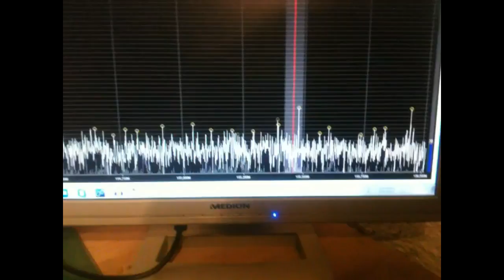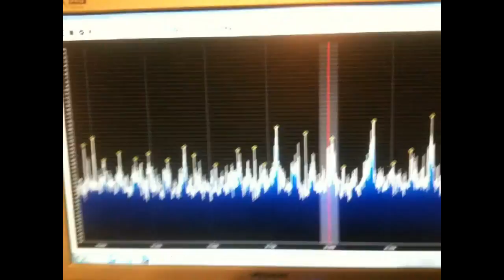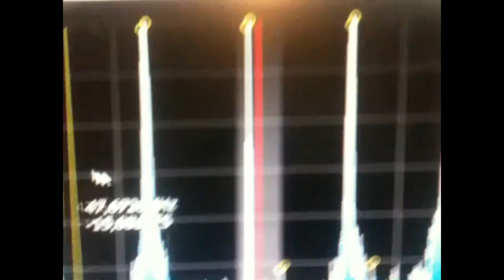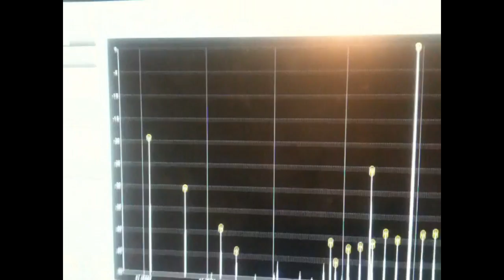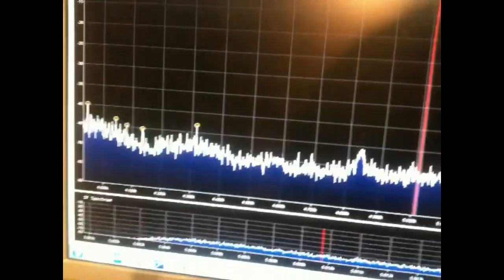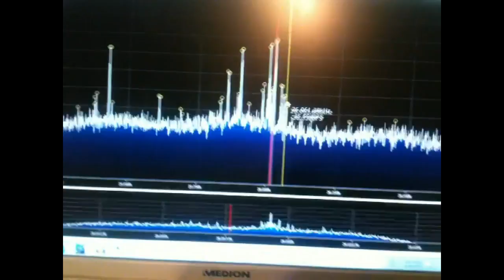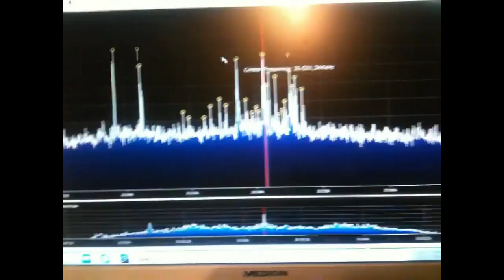DIY RTL-SDR Upconverter mit 3 Transistoren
In diesem Video zeige ich wie man mit einer kleinen von mir entwickelten Mischerschaltung das kurzwellenband und niedriger auf 48Mhz hochmischen kann, diese 48Mhz softwaremäßig abziehen um so diese Niedrigen Frequenzbänder problemlos mit RTL-SDR sticks nutzen zu können.
veröffentlicht und auch andere Schaltpläne von mir werden früher oder später dort zu finden sein.